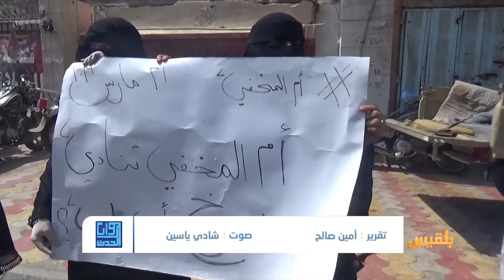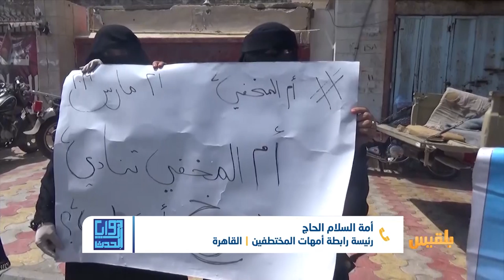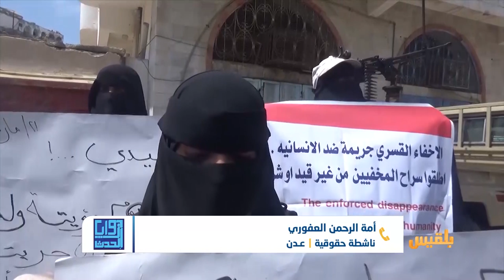زوايا الحدث | الأمهات في يومهن العالمي.. كفاح دؤوب ومعاناة مستمرة | تقديم: شادي نجيب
كأي يومٍ مر عيد الأم على الأمهات اليمنيات، بل إن بعضهن في يومهن العالمي تعرضن للتهديد بالقمع على أبواب قصر معاشيق في العاصمة المؤقتة عدن.
بالتوازي تكافح الأم اليمنية في كل مكان لتبقى على قيد الحياة، تناضل على أبواب السجون وفي الحقول حتى في البيوت وفي كل مكان.
نضال حقوقي ومعيشي ونوعي يزيد من عظمة الأم اليمنية ..
كيف مرّ عيد الأم على الأمهات في اليمن؟..